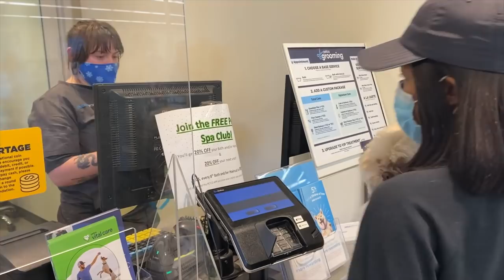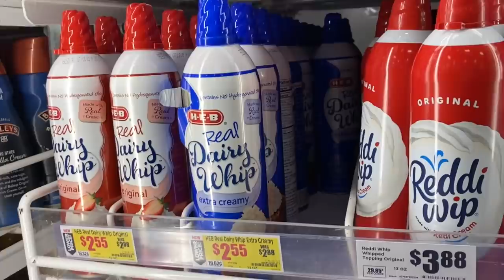SHOULD WE REALLY BE HAVING A KID AFTER THIS? | VLOGMAS DAY 18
Do you guys really think we should have a kid after watching Vlogmas Day 18?? Will we be good parents or not?

SHOULD WE REALLY BE HAVING A KID AFTER THIS